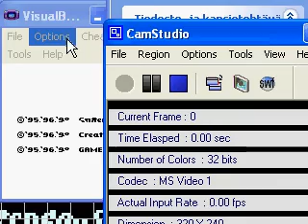Quick pokemon red hack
hehe :D
Hex editing and some sprite editing :3